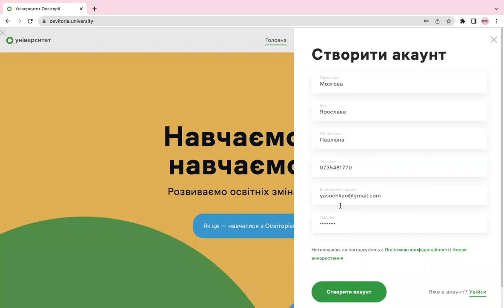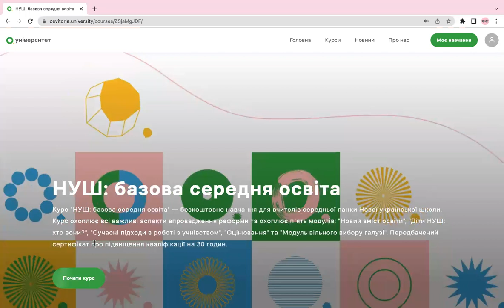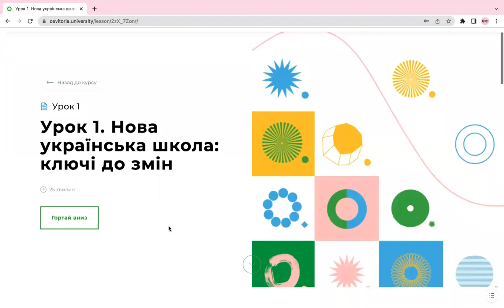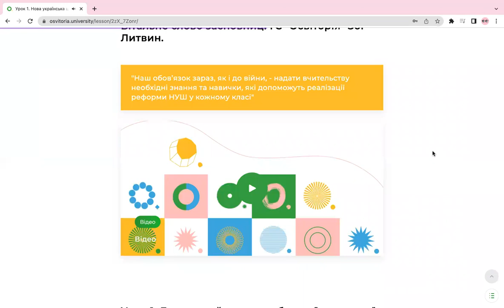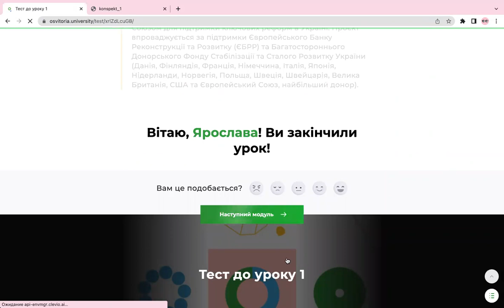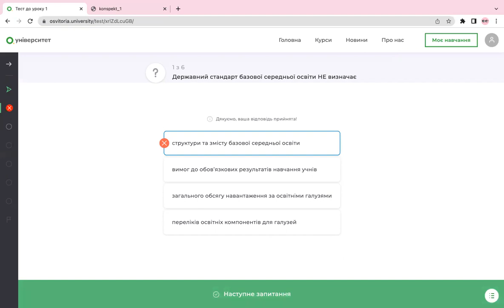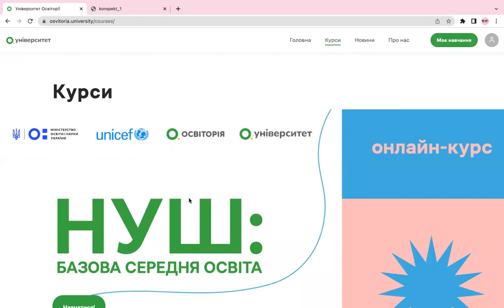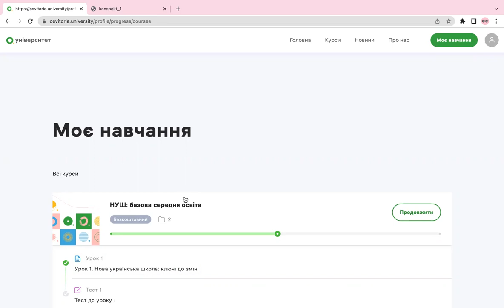Як навчатися на курсі "НУШ: базова середня освіта"?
У цьому відео розповідаємо про те, як:
- створити акаунт на платформі О.університет;
- розпочати навчання на курсі "НУШ: базова середня освіта";
- мати доступ до відео та конспектів;
- проходити тестування.